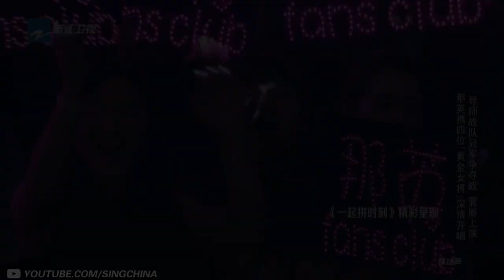【纯享版】 那英战队《日落大道》 《中国新歌声2》第10期 SING!CHINA S2 EP.10 20170915 [浙江卫视官方HD]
・《中国新歌声》是由浙江卫视强力打造的大型励志专业音乐评论节目，采用全新原创模式，第二季将于今年7月14日归来，导师团队为周杰伦、陈奕迅、那英、刘欢。